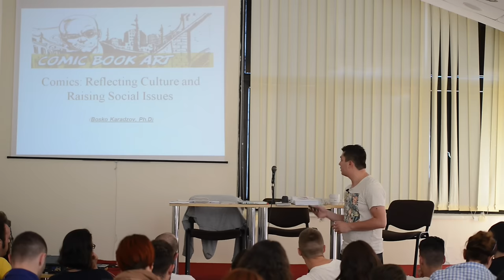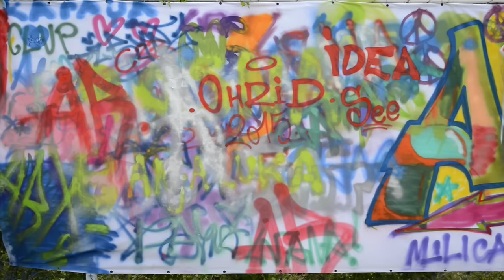Art and Design for Advocacy 2015: Empowering youth artivits in the Balkans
Where Art meets Advocacy: Youth from 10 Balkan countries learn the power of art.

Over 50 youth from Albania, Greece, Bulgaria, Macedonia, Kosovo, Serbia, Montenegro, Bosnia and Herzegovina, Croatia and Slovenia came together to learn how art can influence advocacy to solve their burning societal issues. From comic strips, and data visualization to graffiti and stencils, they learnt how to use different art techniques during the Art and Design for Advocacy training which took place in Ohrid, Macedonia from 22-28 June 2015.

Art and Design for Advocacy training is organized by Foundation IDEA Southeast Europe with the generous support of Open Society Foundations.